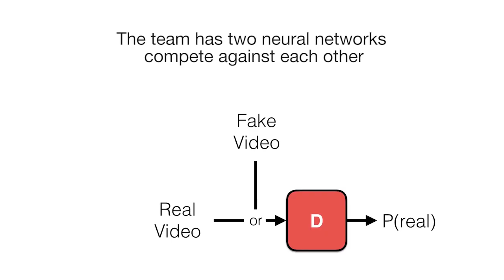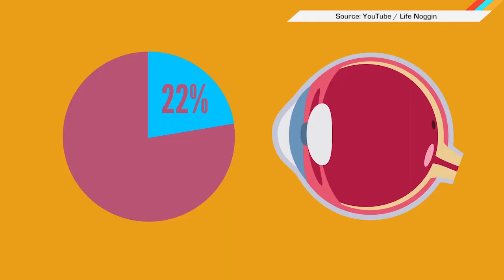ICYMI: The DroneGun aims to patrol the skies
Today on In Case You Missed It: DroneShield has been touring airports across the country to test out its DroneGun, a rifle-sized UAV jammer that disable a drones’ GPS and GLONASS positioning from over a mile away. While it hasn’t received FCC certification yet, the DroneGun aims to force UAVs to land --unharmed -- and could possibly lead authorities to the pilot and launch point, which could prove to be helpful in removing drones from air space or protecting soldiers against drone bombs.
Meanwhile, MIT’s CSAIL has developed a deep learning algorithm that can generate video that accurately predicts the outcome of a scene. The algorithm uses two neural networks working in opposition to each other; the first network has watched millions of videos and uses that data to generate a new 1-2 second video of what it expects to happen. The second network determines if a video is original, or generated by the first neural network. While the technology has its limitations, it could at some point be used to help self-driving automobiles anticipate the movement of pedestrians and other cars. So, it’s got that going for it.
And if you’re interested in boldly going where no man has gone before, you might want to brush up on the tolls the trip will take on your very human body from vision problems and weakening bones to a changing heart shape. As always, please share any interesting tech or science videos you find by using the ICYMI hashtag on Twitter for @mskerryd.